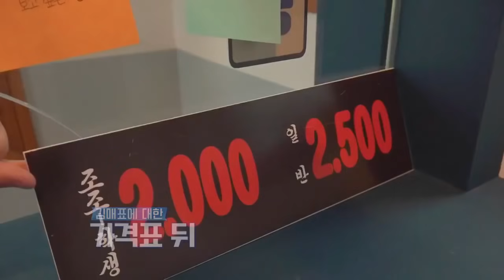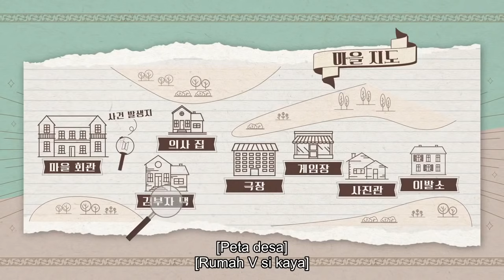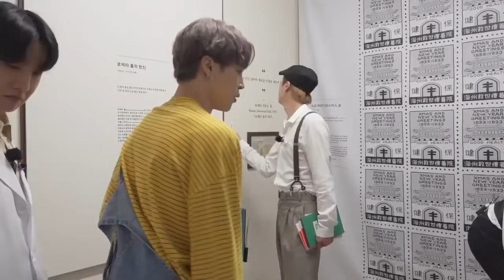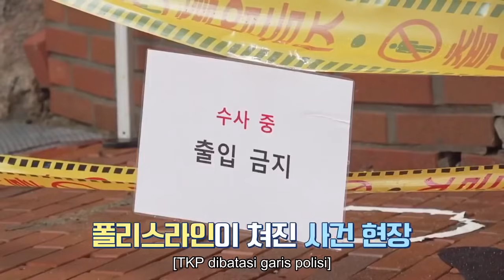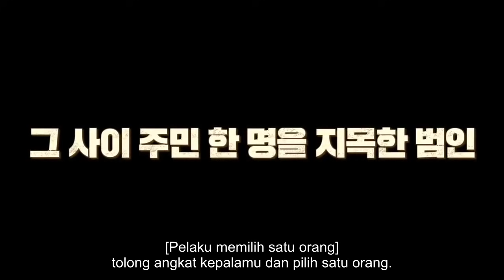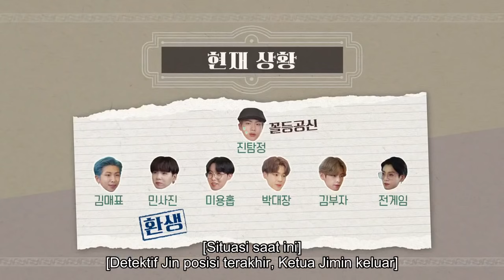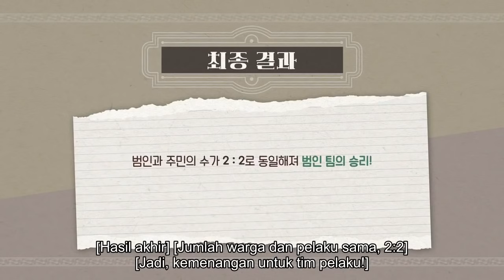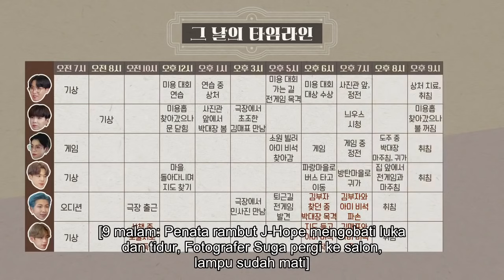[INDO SUB] Run BTS! 2020 - EP.121